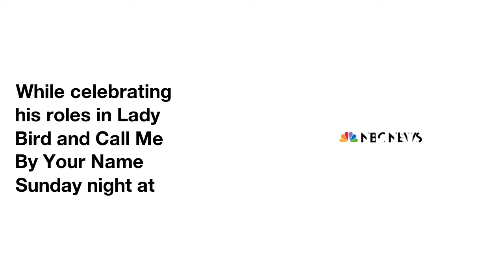Timothée Chalamet Shares How Times Up Movement Is Resonating With Young Men at 2018 SAG Awards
The Times  Up  movement  is  resonating  deeply  with  Timothée Chalamet.
While  celebrating  his  roles  in  Lady Bird  and  Call Me  By  Your Name  Sunday  night  at  the  2018  SAG Awards,  the  22-year-old  actor  revealed  that  from  his  perspective,  the  dialogue  is  resonating  with  young men  in  and  out  of  Hollywood.
 "Thank God  it is.  I think  at  the  level  of  campus  sexual assault,  for  people  my  age  this  was  a  dialogue  that  was  somewhat  already  happening,"  he  shared  with  E!
"With  the  centralization,  the Times  Up  movement  and  hopefully  at  award  shows  like  this,  conversation's  getting  out there."
 Timothée  added,  "Thank God.  Equality  at  the  work  place.  50/50  by  20/20.  These  are  messages  getting  out there."
"I don't  want  to  profit  from  my  work  on  the  film,  and  to  that  end,  I am going  to  donate  my  entire  salary  to  three  charities:  Time's  Up,  The LGBT  Center  in  New York  and  RAINN,"  he  shared  on  Instagram.